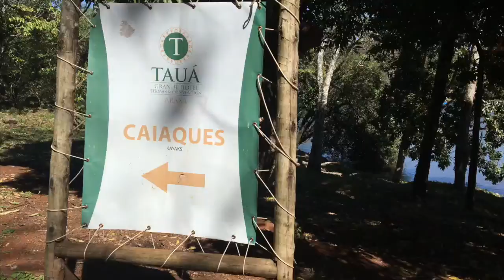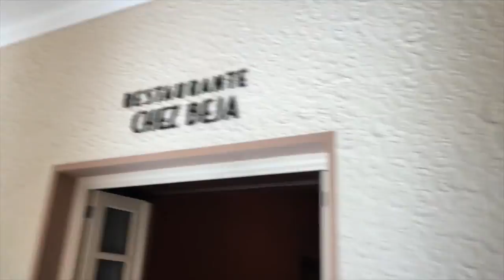Final de semana no Tauá Grande Hotel e Termas de Araxá - Blog da Carol Chicorsqui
Oi meus amores, gravei vários momentos da minha viagem para Araxá-MG no como Tauá Grande Hotel e Termas, onde eu fiquei hospedada no final de semana!
Quero saber o que vocês acharam!!! Beijos